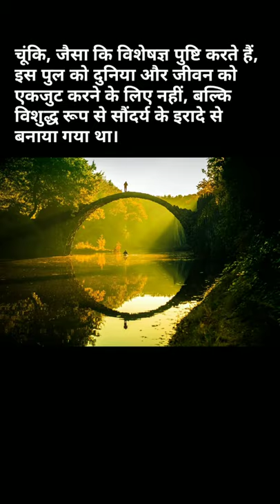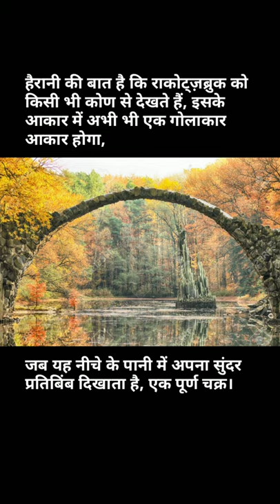ऐसा पुल जो कभी ना देखा होगा???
worldamazingthings राकोट्ज़ ब्रिज